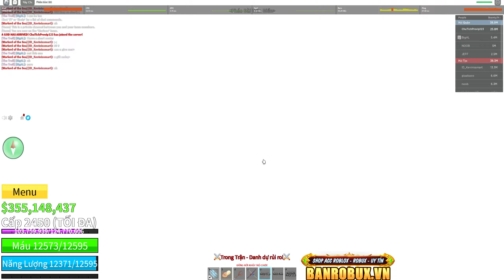Blox Fruits - Hướng Dẫn Lại Combo Mochi 18 Nút Tộc Cá V4 Cũng Thua Đánh Vui Mà Lên 25M9 | Roblox